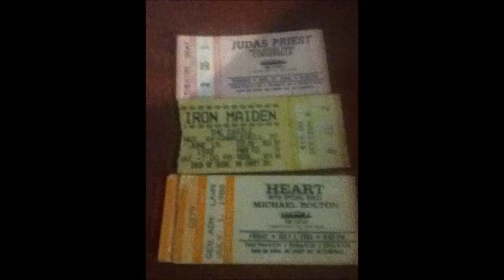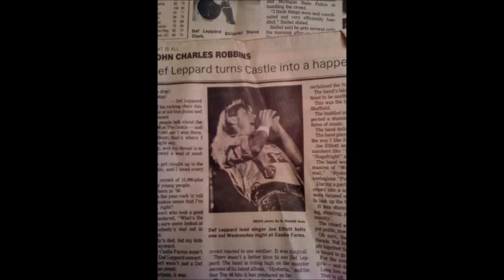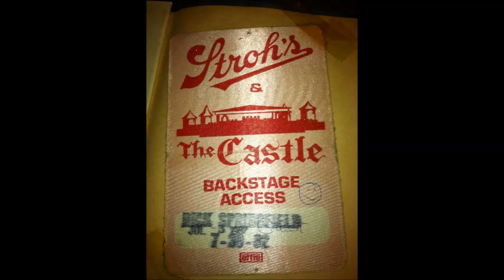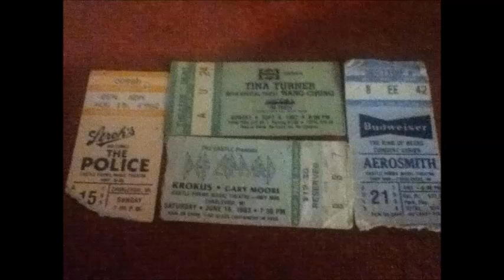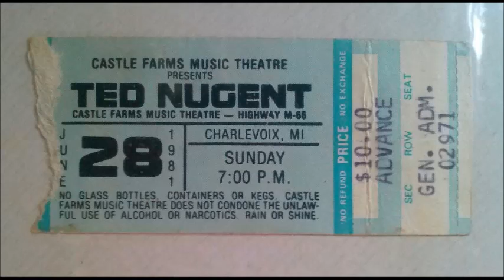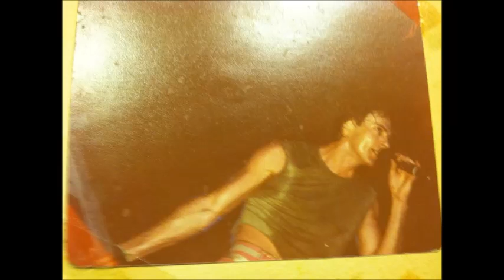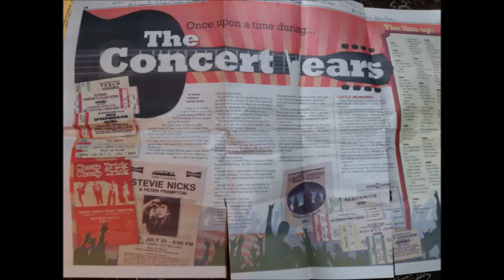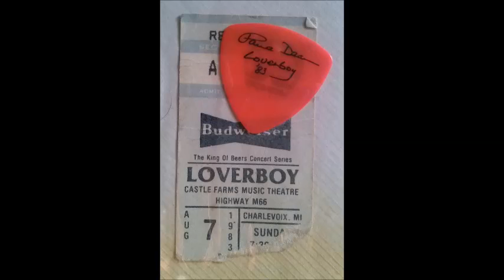Another Video for Castle Farms Music Theater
Dedication to Art Reibel, Founder of Castle Farms Music Theater.